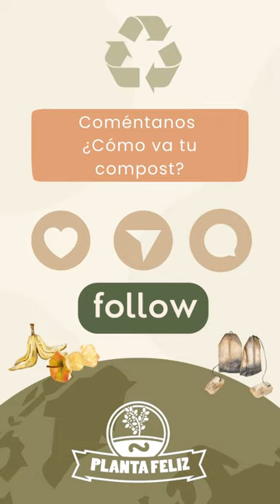Compost en Casa - Semana # 2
Ya se cumplen 15 días desde que armamos el bucket en la sesión presencial de Compost en Casa

Veamos qué avances encontramos en esta segunda semana de compost

Deja tus preguntas o coméntanos cómo te ha ido con tu composte en casa